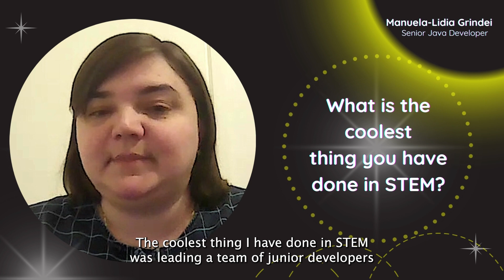Manuela Lidia Grindei - Senior Java Developer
Manuela is a senior Java developer for Sky. When Manuela was little she loved playing games on her computer and looking at the coding of Word and Excel!